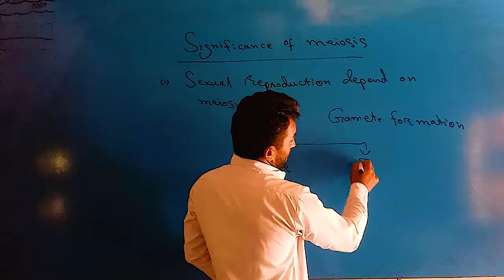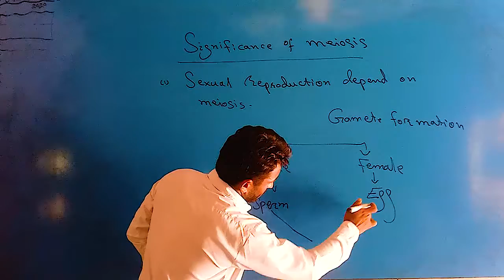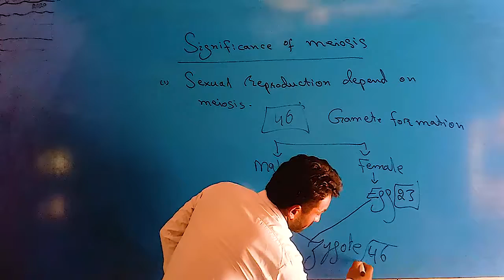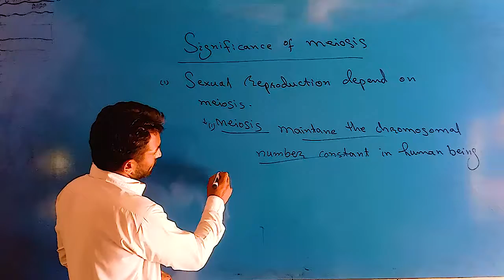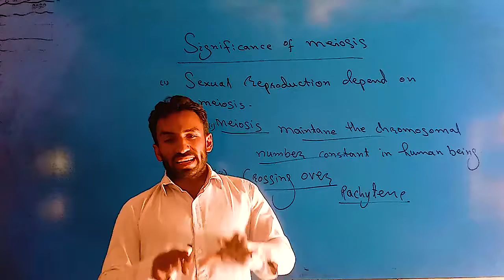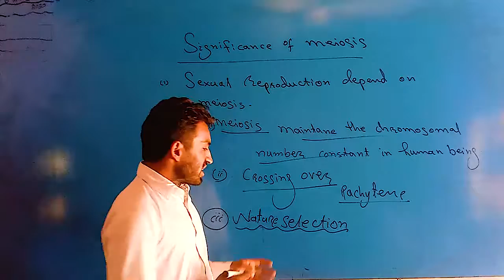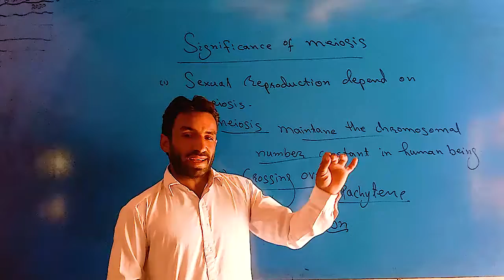CLASS IX BIOLOGY SIGNIFICANCE OF MEIOSIS